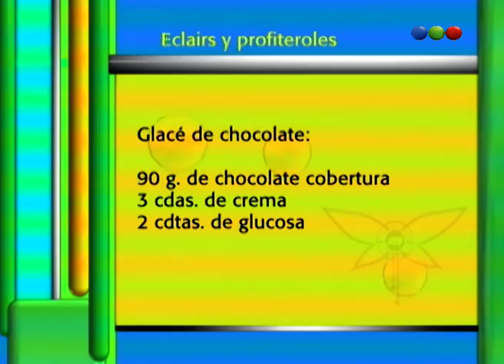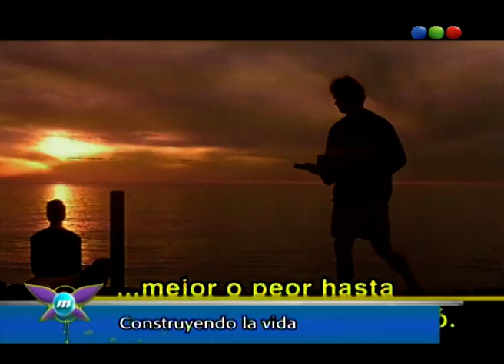Programa 119 - Maru a la tarde